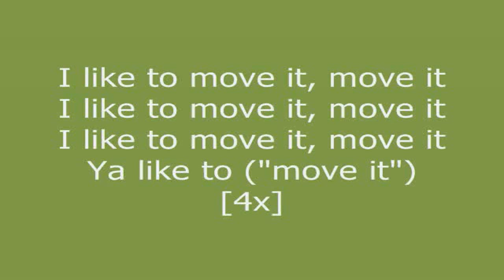I LIKE TO MOVE IT Crazy Frog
i like to move it.

4 songs.

this is the crazy frog video i like to move it.from metecafe.com.